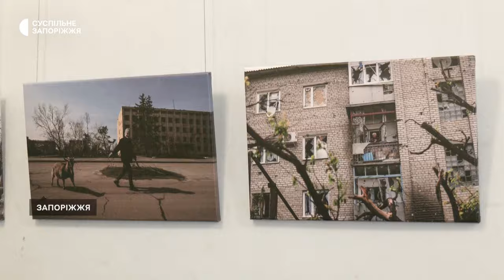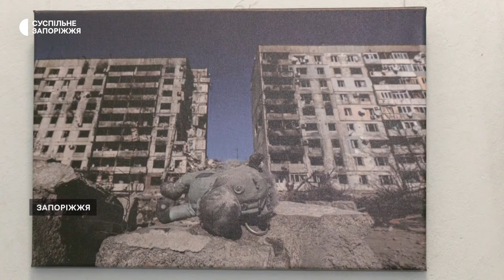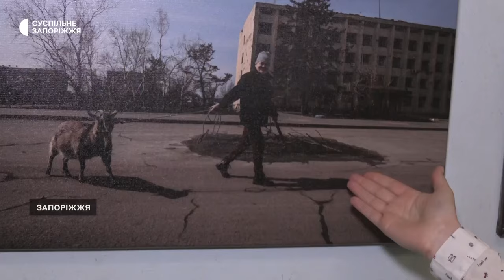Воєнні злочини та наслідки війни: Катерина Клочко презентувала фото із прифронтових територій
Понад два роки документує воєнні злочини російської федерації та наслідки війни. Катерина Клочко - запорізька фотокореспондентка, розповідає: за мирних часів знімала свята і щасливих людей, нині ж - вимушена показувати їхнє горе та біль. Свої світлини, зокрема - з прифронтових територій, презентувала на виставці “Це мій дім”. Що бачила Катерина через об’єктив своєї камери - розкаже Анастасія Потапенко.